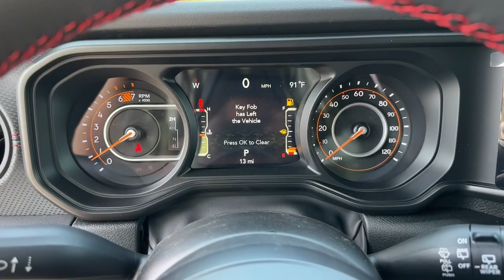2024 Jeep Wrangler Atlanta, Roswell, Alpharetta, Johns Creek, Woodstock 38301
Black Clearcoat New 2024 Jeep Wrangler Rubicon available in 11460 Alpharetta Hwy, Roswell, Georgia at Palmer CDJR. Servicing the Atlanta, Roswell, Alpharetta, Johns Creek, Woodstock, GA area.

Palmer CDJR
11460 Alpharetta Hwy

BACK-UP CAMERA 4X4 BLUETOOTH MP3 Player KEYLESS ENTRY SAT RADIO LED HEADLIGHTS ALLOY WHEELS. MSRP: $66945 SALE Price: $58845!